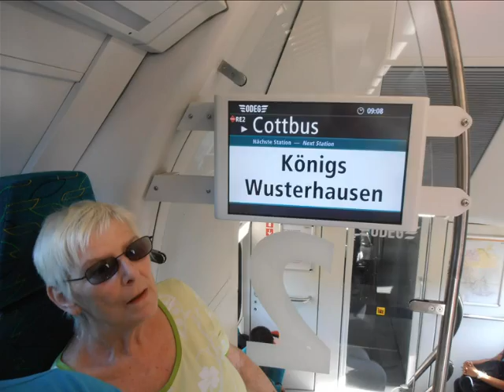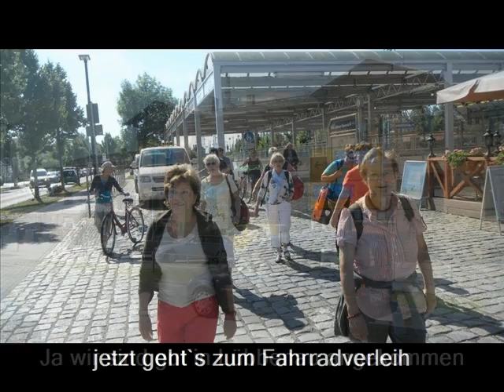Spreewald An und Abreise mit Picknick 22 6 2013